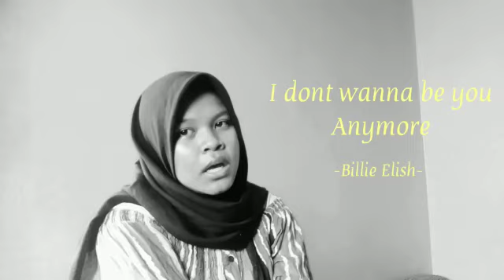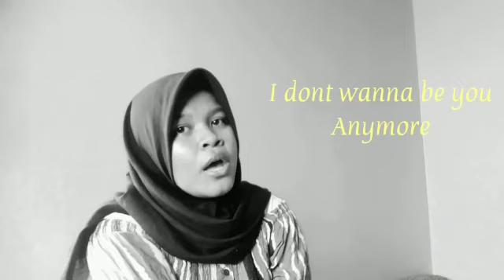Wow Amazing !! I Dont Wanna Be You Anymore ( Cover Fitria Jumarnis)